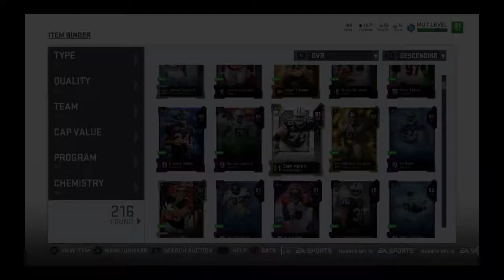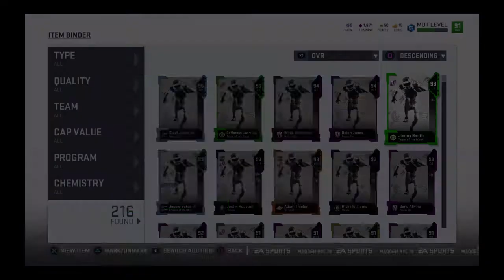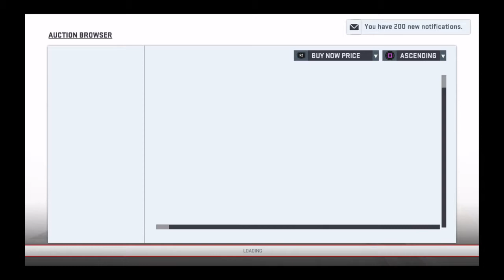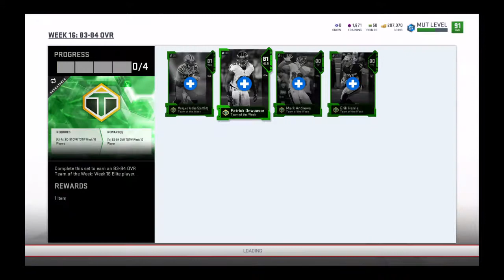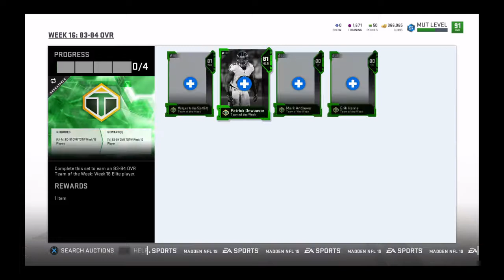TOTW Bundle and a heavy weight pack